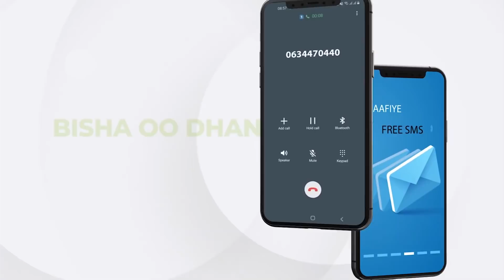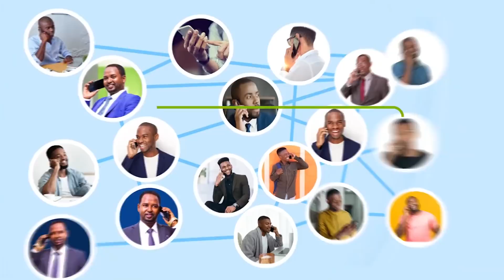Waxaaso Dhan Waxay U Dhacayaan In Muuse Biixi Kursiga Ku Fadhiyo Isagoon Doorasho Galin